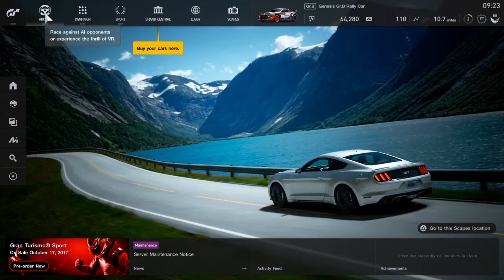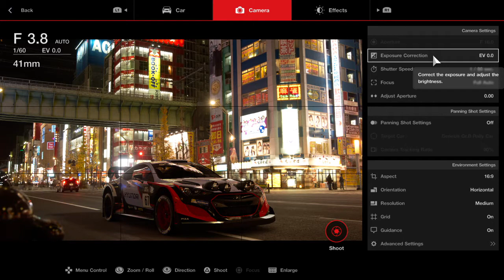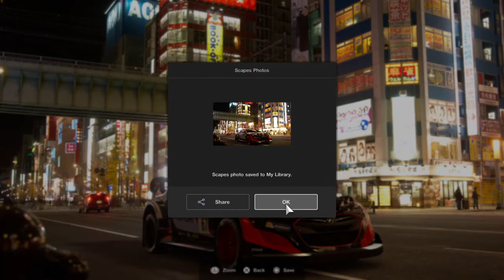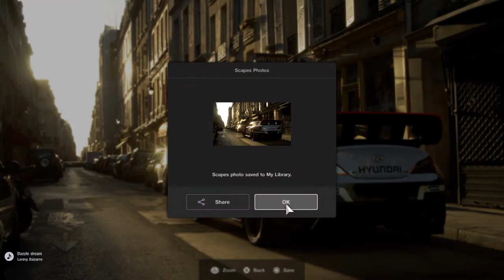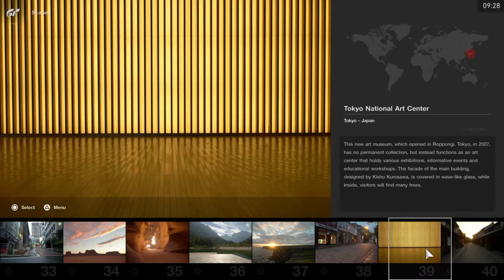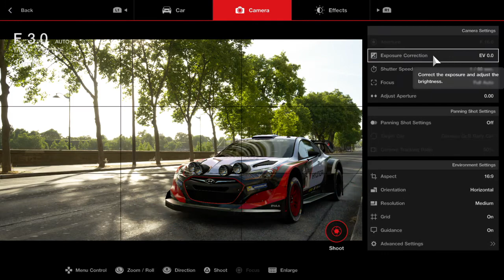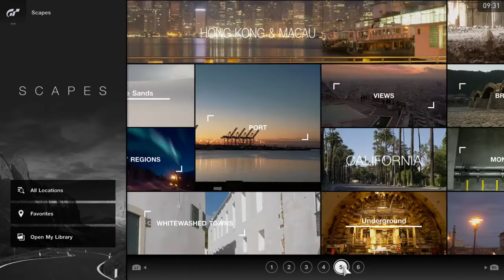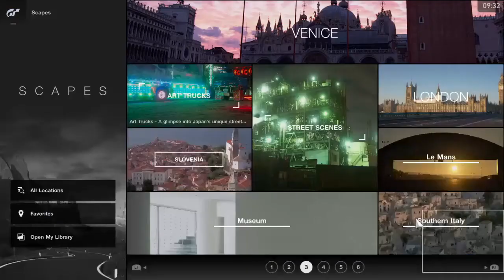Gran Turismo Sport - PHOTO MODE is AMAZING!!!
Hi guys... in this video i'll show you Photo Mode in Gran Turismo Sport.. really-very-extraordinary AMAZING MODE LoL.